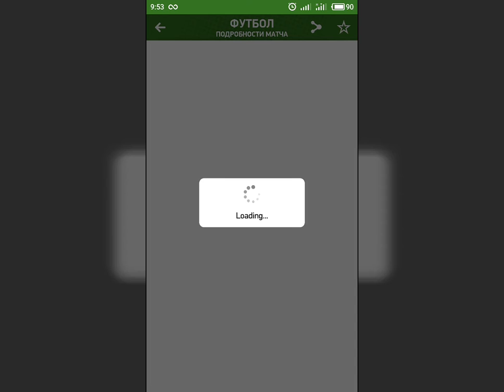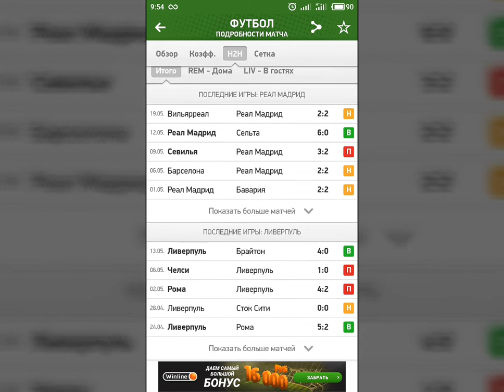Прогноз на финал ЛЧ. Реал-Ливерпуль. 26.05.2018.